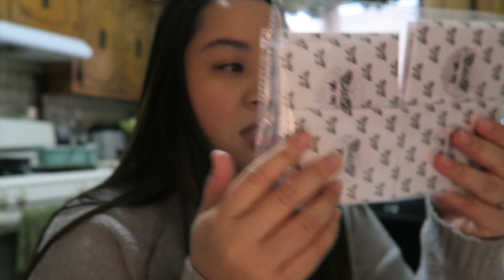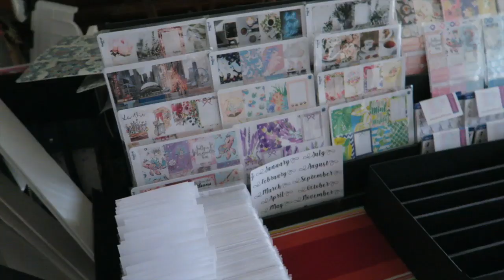CPC Prep Week ! | Grace Go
Hi Everyone! My name is Grace and I am a part time personal cook/ assistant and full time sticker shop owner! I love talking about food, cars, stickers, planners, and everything in between!  I am also a big nerd, gamer and time traveller!

I have a food taste test series called GraceBites and stickershop RaspberylDesigns Dont forget to visit our